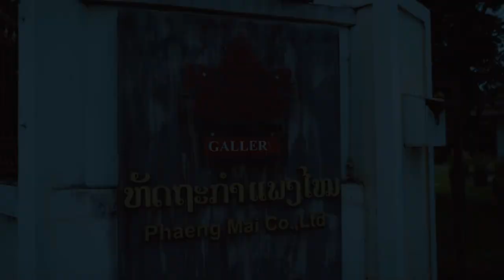PHAENG MAI GALLERY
Welcome to Phaeng Mai Gallery